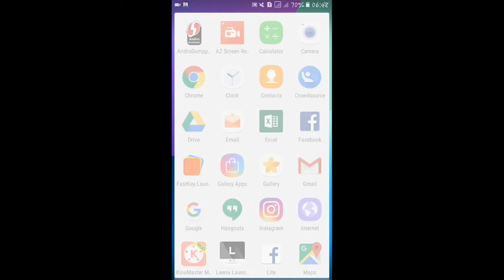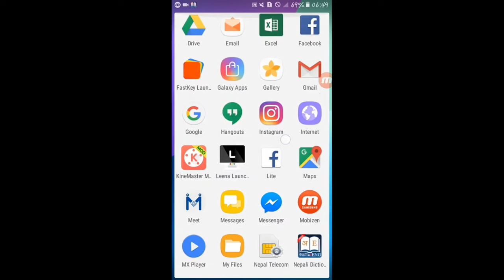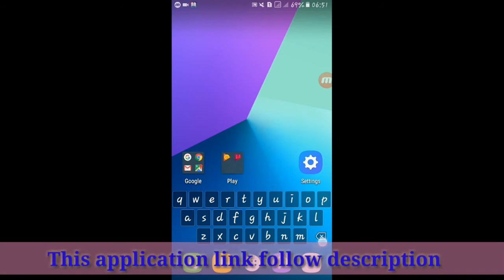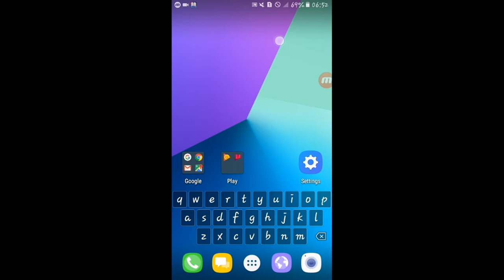Best Android Apps 2017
Hello Friends

Today in this video I will show you Top 5 Best Android Apps of 2017 , So that you Can get Most out of your Android Device by Installing these Top 5 Best Android Apps of 2017.
नमस्ते साथिहरू
यदि तपार्इलार्इ हाम्रो यस च्यानबाट केहि सहजता, शिपमुलक ज्ञानहरू प्राप्त भएको छ भने हाम्रो युवटुव च्यानलार्इ Subscribe गरेर अउदा दिनहरूमा पनि साथ दिर्इ हामीलार्इ हासला प्रदान गर्नुहुन्छ भने अशा राखेको छु । म अउदा दिनहरूमा पनि तपार्इहरू सामुने तपार्इहरूको समस्याको सामाधान लिएर अउने नै छु ।

तपार्इले हाम्रा सामाजिक सञ्जालहरूबाट पनि केहि ज्ञान प्राप्त गर्न सक्नुहुने छ । जसको लागि तल दिएका लिङ्कहरूमा क्लिक गरी भिजीट गर्न सक्नुहुने छ ।
यदि तपार्इलार्इ यो भिडियो मन परेमा  नर्विसीकन लाइक, कमेन्ट र शेयर गर्नुहोला ।
धन्यवाद !
 जय नेपाल ।।।